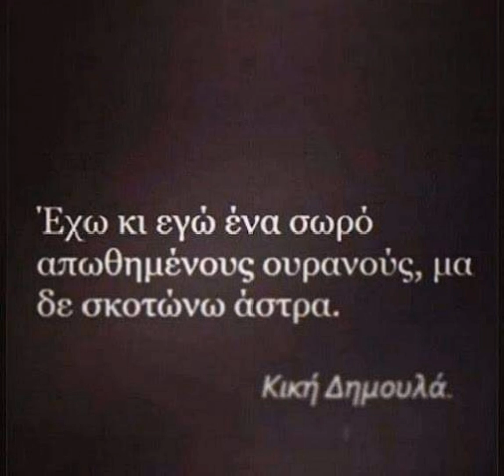RATTRAY'S 3 NOGGINS BRITISH COLLECTION & ELATH MEETING.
Ευχαριστώ πολύ φίλε μου Μαγκο. Θα μας λείψεις περισσότερο από όσο φαντάζεσαι. 1η Απριλίου, Grizzly bear jaz&rock bar. Ελάτη Τρικάλων.